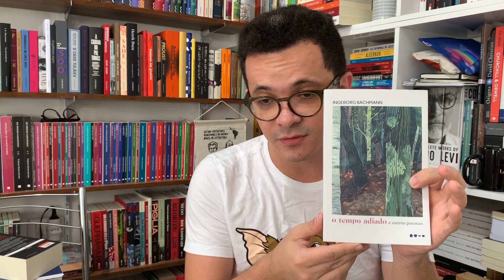BOOK HAUL (Fevereiro|2020) | Christian Assunção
Comprando qualquer livro através do meu link da Amazon você ajudará o canal
CEP: 59082971
Natal/RN